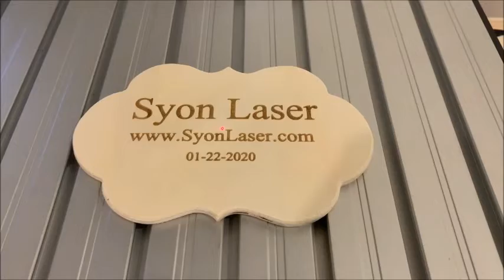Syon Laser CO2 RF Laser Engraving Marking Machine Wood